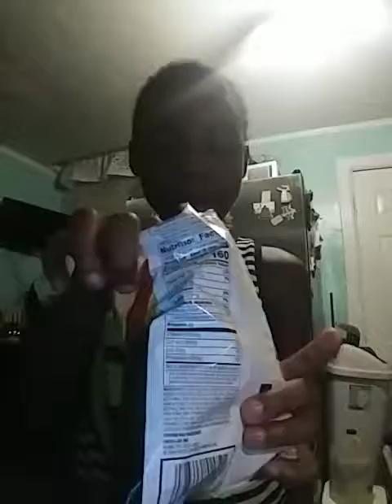Tasting Flamon Hot Fritos